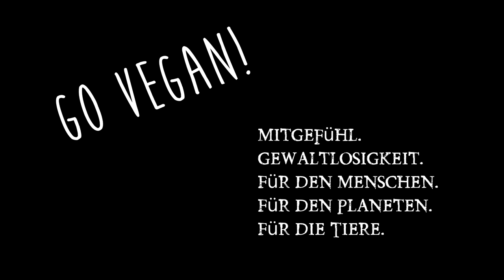Fleisch & Wurst Krebserregend! Offiziell bestätigt durch WHO. Wurst = Zigaretten 1A Karzinogen!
Fleischkonsum verursacht Krebs! Wurst ist genauso karzinogen wie Rauchen! Ist der Mensch ein Fleischfresser? Nein! Erklärung im Video.  Die Welt denkt um! Es geht los!